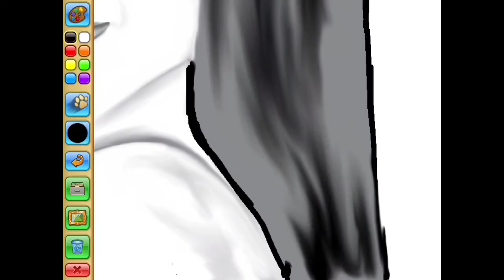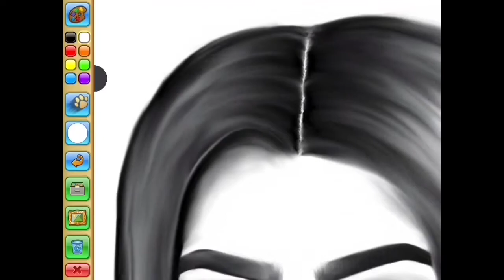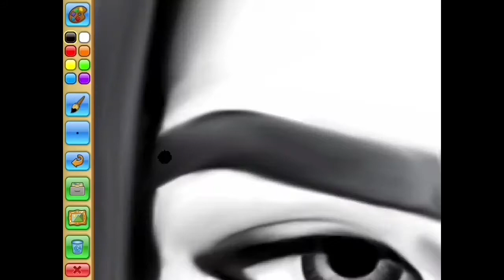Drawing Zendaya | Speedpaint | AJPW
Sorry about it starting half way in, I never started the recording. 🤪

None of the music used in our videos are ours. We claim no rights.